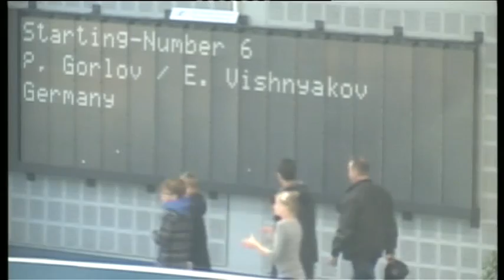Polina GORLOV Eduard VISHNYAKOV GER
Nrw Trophy for Ice Dancing 2013
Junior Free Dance